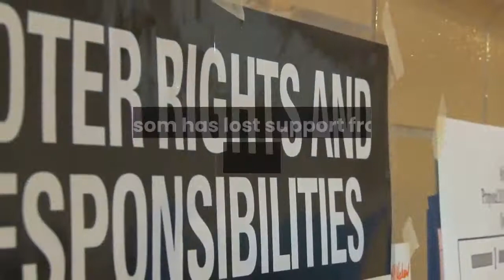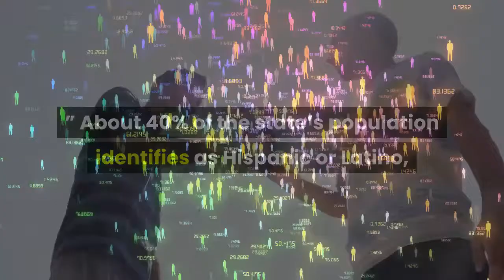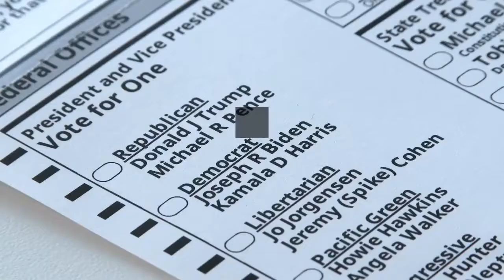Newsom California Recall Vote Locked In A Virtual Dead Heat According To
A new statewide poll of 1, 000 registered voters shows a virtual dead heat between Californians who want to see Governor Gavin Newsom recalled and those who don’t. The Inside California Politics/Emerson College poll, conducted July 30-August 1, 2021, found 46% of respondents in favor of recalling Newsom and 48% of voters against his recall. Those numbers are within the poll’s 3% margin of error, making the results a virtual — if not literal — dead heat. Six percent of voters were undecided. Support for recalling the once-popular governor, who crushed Republican challenger John Cox in 2018 by a margin of 62%-38%, the largest share of the vote for any Democratic candidate for governor in state history, according to Ballotpedia. More recently, the last Inside California Politics/Emerson College poll in mid July had Newsom ahead of the vote to recall 48% to 43% with 9% of voters undecided. Newsom has lost support from a majority of Latino voters, with 54% of those respondents said they would vote “Yes” on the recall. They are the only racial group responding in favor of the recall, with the majority of Black respondents and Asian respondents in favor of keeping Newsom. Even more worrisome for the governor is that his support among Latinos is eroding. In a March poll from Probolsky Research, 44. 5% of Latino voters planned to vote “Yes” and oust him. That’s compared to 41. 4% of the group who indicated they would vote “No. ” About 40% of the state’s population identifies as Hispanic or Latino, according to U. S. Census data. Newsom barnstormed the state in the weeks after those March numbers came out, making frequent stops in the Central Valley, at Dodger Stadium — home to a fervent Latino fan base — and even at a vaccination clinic for farmworkers in the Coachella Valley. One place Newsom has not lost support is among showbiz types. He kept the industry working throughout the pandemic, which was no small thing to studios and networks — and the California economy. The Motion Picture Association donated $10, 000 to Stop the Republican Recall in July, the committee set up to collect unlimited amounts to fight the effort to oust the governor. Also donating was MPA chairman Charles Rivkin, with a $5, 000 contribution; Paramount Pictures, with $40, 000; and, in the largest single donation of them all, Netflix’s Reed Hastings, who gave $3 million in May. Other individual donors have included Jon Feltheimer, Steven Spielberg, Dana Walden and many more. In the newest poll, white respondents were split at 48% in favor of recalling Newsom and 49% in favor of keeping him. The recall election day is set for Sept. 14, 2021. Voters will begin receiving their ballots later this month.